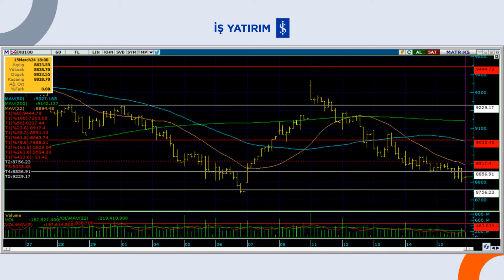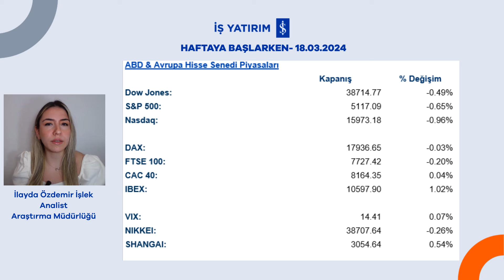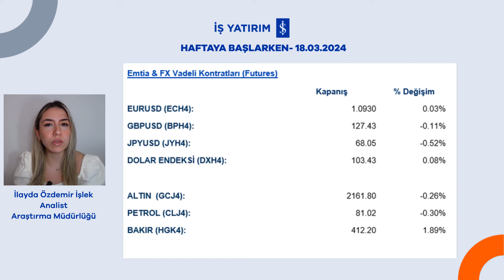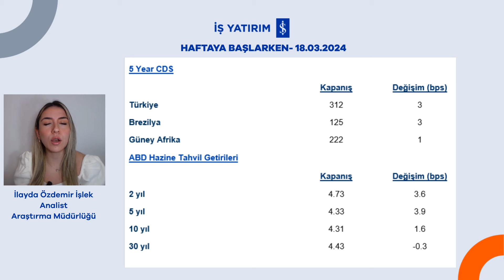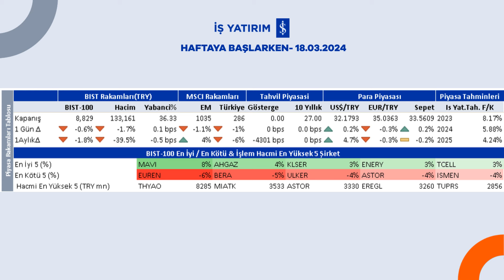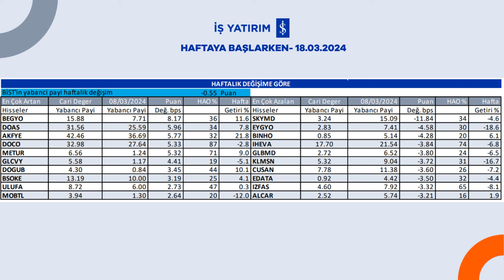HAFTAYA BAŞLARKEN- 18.03.2024- İlayda Özdemir İşlek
⭐ İş Yatırım Araştırma Müdürlüğü Analisti İlayda Özdemir İşlek, 11 Mart  haftasında piyasada neler olduğundan ve 18 Mart haftasında neler beklendiğinden bahsediyor.